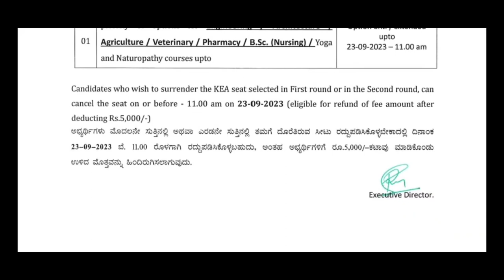KCET UPDATE TODAY|OPTION ENTRY DATE EXTENDED|students solution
Upi id:hatersvtu@ybl